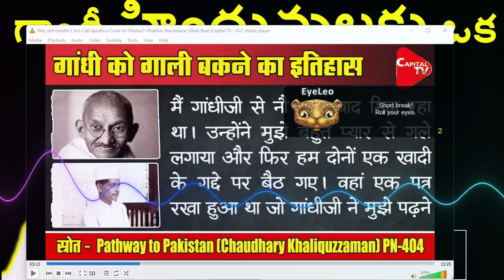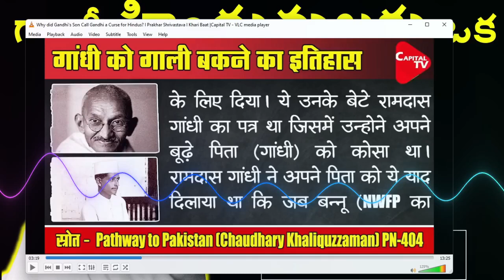గాంధీని అసహించుకున్న సొంత కొడుకు